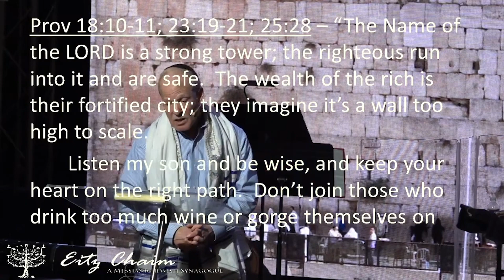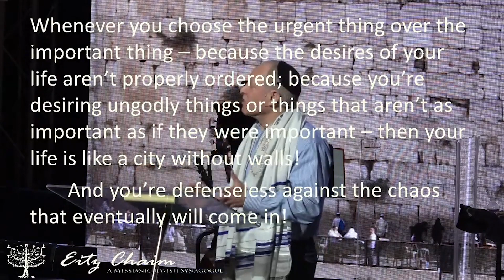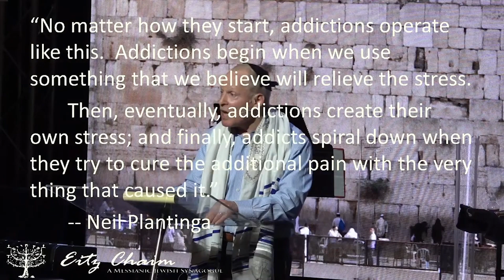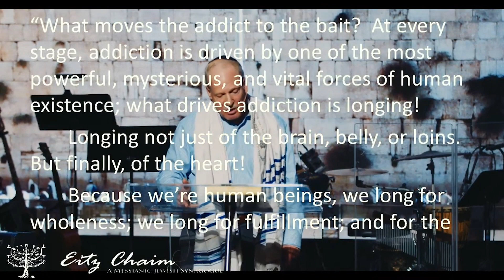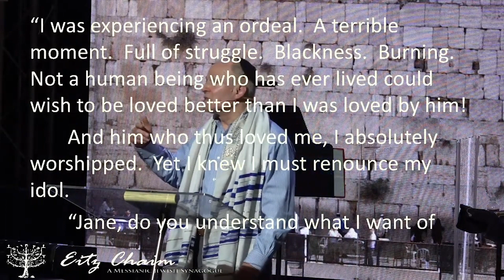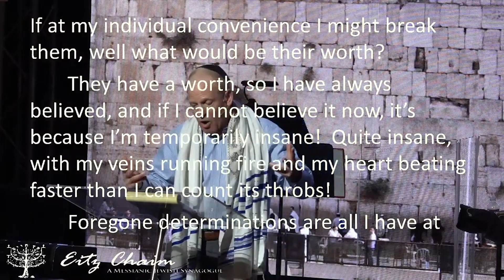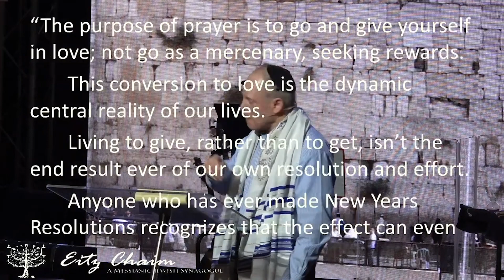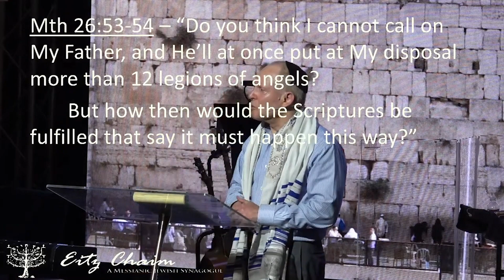Self-Control - Proverbs, Part 17 – Rabbi David Schiller - April 29, 2023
In Part 17 of his series on Proverbs, Rabbi Schiller looks at the theme of Self-Control.  Ultimately, only knowing the love of Y’Shua and loving Him in return can master our passions and enable us to walk in the fruit of the Spirit of Self-Control.